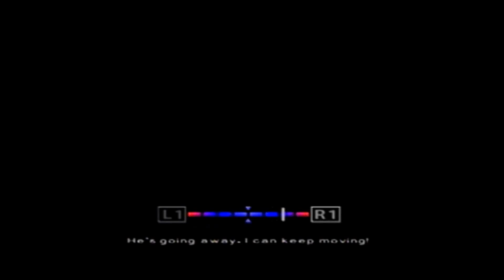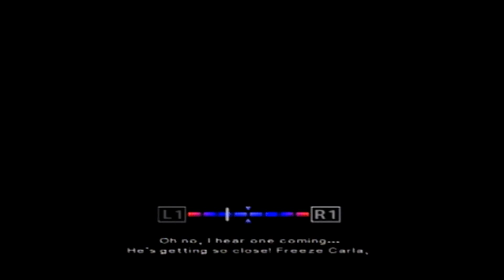THE SIBLINGS PLAY!! Indigo propehcy part 8 - Dragonball meets the matrix